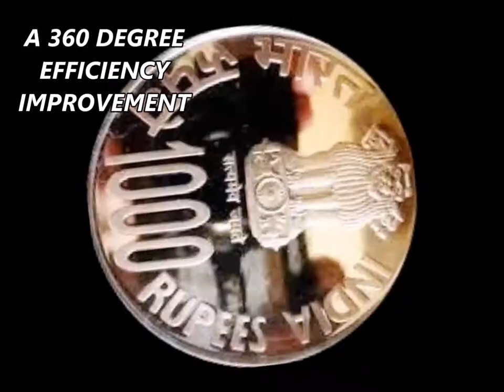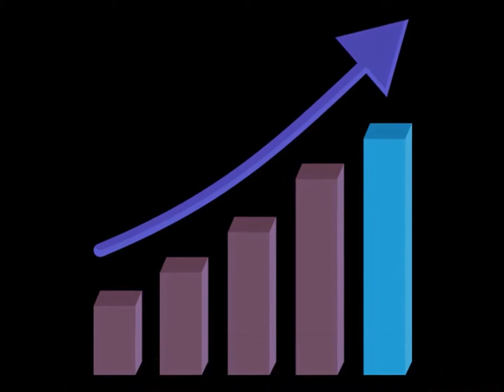जनसँख्या नियंत्रण क्यों जरुरी AK MISHRA LIVE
एके मिश्रा On विश्व जनसंख्या दिवस
पूरी दुनिया पर बोझ है मुस्लिम जनसंख्या तर्कों से सिद्ध किया
1. दुनिया की हर सभ्यता ने सबसे पहले खाने के लिए उगाने की कला यानी खेती सीखी पर 1400 साल में ये खेती भी नही सिख पाये।
जबकि उसी भौगोलिक स्थिति में इस्राएल ने खेती सुरु कर दी ।
2. मानवता के विकास में एक भी अविष्कार मुस्लिम सभ्यता ने नही किया ।
3. मुस्लिम सभ्यता के मात्र 2 अविष्कार पूरी दुनिया मे धूम मचाई है --- और वो है ---1. हलाला और दूसरा 2. हवाला ।
---जी हा --- पैसा ट्रांसफर करने का "हवाला" पद्धति मुस्लिम सभ्यता की देन है जो पूरे विश्व मे आतंकवाद की जड़ है ।

4. बराक ओबामा उवाच :: आधुनिक युग के सबसे सफल मुसलमान और अमेरिका के राष्ट्रपति बराक ओबामा ने कहा था कि अगर पेट्रोल को हटा दें तो 52 मुस्लिम देशों का एक्सपोर्ट स्विट्जरलैंड से कम है ।

5. पेट्रोल को हटा दी तो फ़िनलैंड का एक्सपोर्ट गल्फ से ज्यादा है ।

अब आईये जनसंख्या की बात करते है ---
1. पूरी दुनिया की जनसंख्या लगभग 7.5 बिलियन और मुस्लिम जनसंख्या 2 बिलियन यानी लगभग 25 % का योगदान -और ग्लोबल GDP में योगदान पेट्रोल सहित max 8-10% और बिना पेट्रोल के योगदान 3-4 % --- ये बात पाकिस्तान चैंबेट्स ऑफ कॉमर्स ने भी मुस्लिम देशों की एक मीटिंग में कहा था ।
यानी कांसुमपेशन vs. प्रोडक्टिविटी कॉन्ट्रिब्यूशन ratio very high.

2. वैश्विक जनसंख्या वृद्धिदर 1.1% और मुस्लिम जनसंख्या वृद्धिदर 1.8 ℅ यानी कि दुगुनी ।

--- अगले 50-60 सालो में पूरी जनसंख्या की वृद्गी जब 35% रहेगी तो मुस्लिम जनसंख्या की वृद्धि लगभग दोगुनी यानी 70 % रहेगी

3. शिक्षा में सबसे पीछे मुस्लिम. 2 बिलियन की मुस्लिम जनसंख्या ने कोई महान व्यक्ति नही दिया । एक दो को छोड़ कर जैसे बराक ओबामा और हिन्द के लाल APJ अब्दुल कलाम को छोड़कर और कोई नही है ।

4. एवरेज स्कूलिंग सबसे कम मुस्लिम धर्म मे ।

और भी बहुत से तर्क इस डिबेट मे .